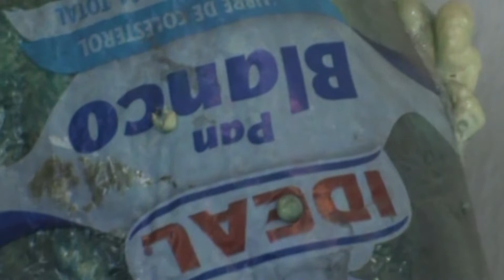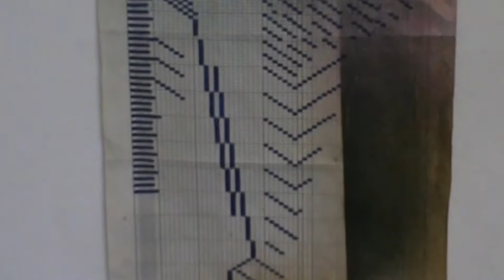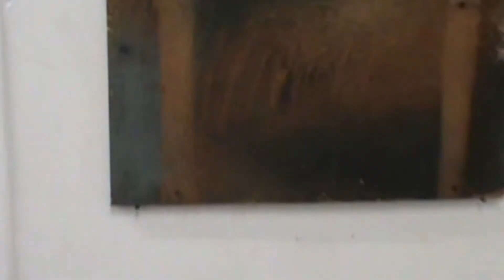ÁSPIC de José Calman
Una exposición en Galería Local Arte Contemporáneo en diciembre de 2021 en Santiago de Chile.